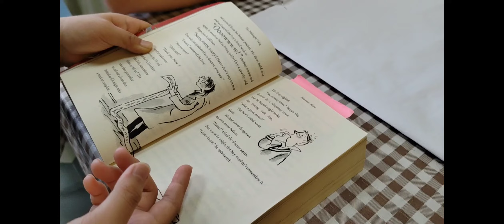LAW & CAP: Cognitive/Critical Thinking Skills should be emphasized at all times!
At LAW, we nurture young brains through Communication Arts performance-based activities. The training is tough, yet enjoyable because we know there's no short cut to develop the WHOLE CHILD. Cheers! 🤗